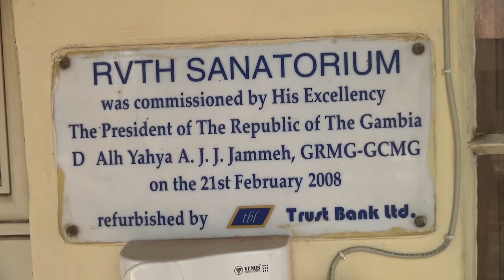MandinkaNewsJournalist were on Tuesday taken on a conducted tour of the Edward Francis Small....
Journalist were on Tuesday taken on a conducted tour of the Edward Francis Small Teaching Hospital Sanatorium situated outside the city of Banjul, to show the public equipment donated by Gambian philanthropists, Private Institutions and government branches aimed at boosting healthcare delivery amid the Covid-19 crisis.